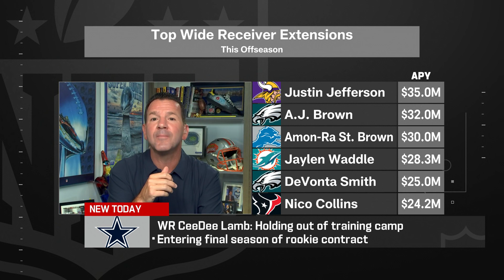Rapoport: 'CeeDee Lamb officially a holdout' to start Cowboys' 2024 training camp | 'The Insiders'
NFL Insider Ian Rapoport shares Dallas Cowboys wide receiver CeeDee Lamb officially a holdout to start Cowboys' 2024 training camp.